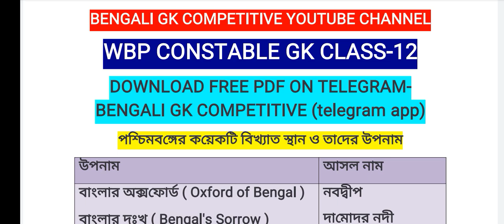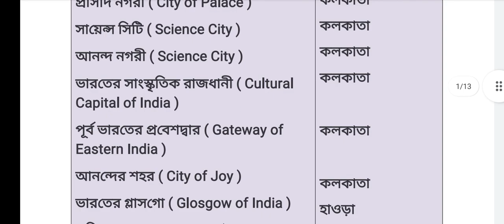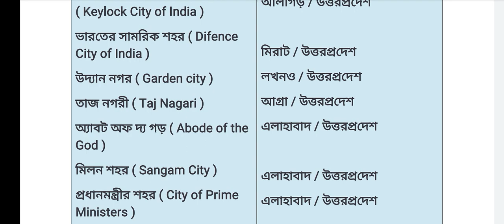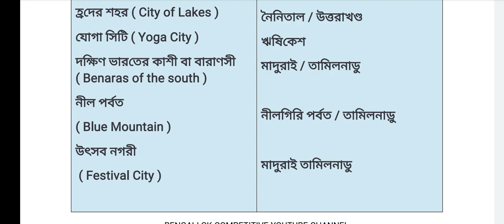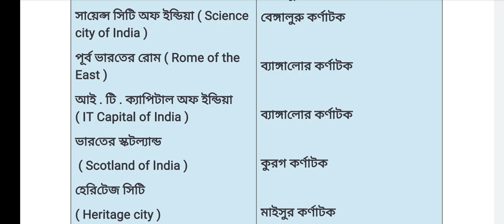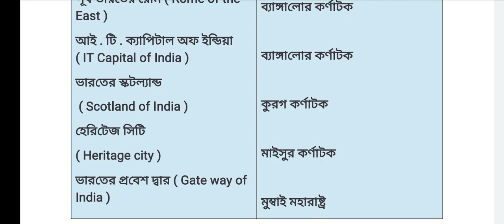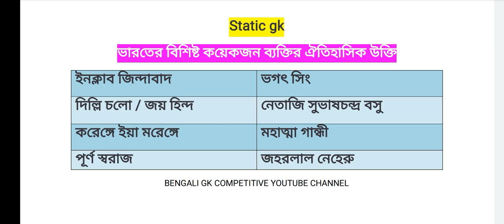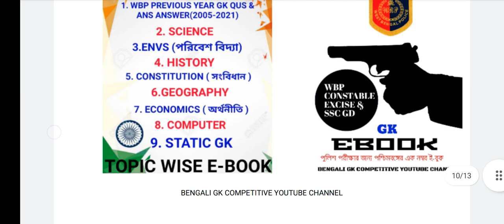বিখ্যাত শহরের উপনাম / বিখ্যাত ব্যক্তিদের ঐতিহাসিক উক্তি / gk class 12 / wbp constable & excise main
WBP CONSTABLE 2021 GK CLASS
join telegram for download daily class

📌 পুলিশ পরীক্ষার সেরা ই বুক - TARGET WBP EXAM
📌ওয়েস্ট বেঙ্গল পুলিশ কনস্টেবল প্রিলিমিনারি এক্সাম এ এই ই-বুক থেকে থেকে 25 টা জিকে কমন এসেছে।
ইতিহাস থেকে এগারটার  কমন এসেছে।

ওয়েস্ট বেঙ্গল পুলিশ কনস্টেবল ,ওয়েস্ট বেঙ্গল পুলিশ আবগারি দপ্তর ,এবং এসএসসি জিডি জন্য এই ই-বুক তৈরি করা হয়েছে।

📌 আগের ই-বুক এর থেকেও এই বুকে আরো অনেক বেশি গুরুত্বপূর্ণ টপিক এখানে তুলে ধরা হয়েছে।

📌এই ই-বুক পুলিশের পরীক্ষার জন্য ব্রম্ভাস্ত্র।
এই ই-বুক তোমাদের ভবিষ্যৎ পরিবর্তন করতে পারে।

📌 সম্পূর্ণ ই-বুকটি পুলিশ পরীক্ষার জন্য খুবই গুরুত্বপূর্ণ এবং কমন যোগ্য।

📌 এই ই-বুকে বিগত 2005 সাল থেকে 2021 সাল পর্যন্ত হয়ে যাওয়া পুলিশের পরীক্ষার সমস্ত জিকে প্রশ্ন উত্তর দেয়া হয়েছে। মানে পুলিশ সাব ইন্সপেক্টর, পুলিশ কনস্টেবল, জেল পুলিশ আবগারি পুলিশের হয়ে যাওয়া পরীক্ষার জিকে যে প্রশ্ন এতদিন এসেছিল সেই টোটাল সব প্রশ্ন উত্তর এখানে দেয়া রয়েছে।

📌 এছাড়াও রয়েছে ভারতীয় সংবিধান ,অর্থনীতি ইতিহাস, ভূগোল ,সাধারণ বিজ্ঞান, পরিবেশ বিদ্যা, কম্পিউটার, স্ট্যাটিক জিকে পুরো টপিক ওয়াইফ প্রশ্ন উত্তর।

📌 এই ই-বুক এর মাধ্যমে তোমরা আপকামিং ওয়েস্ট বেঙ্গল পুলিশ কনস্টেবল মেন, আবগারি পুলিশ মেন, এবং এসএসসি জিডি পরীক্ষায় প্রচুর নাম্বার কমন পেয়ে তোমরা উত্তীর্ণ হতে চলেছ।

📌 এই ই-বুক মাত্র 75 টাকার মাধ্যমে তোমরা সকলেই সংগ্রহ করতে পারো। মনে রাখবে 75 টাকা তোমার বিফলে যাবেনা এই 75 টাকা তোমার জীবন বদলাতে চলেছে।

📌 এই ই-বুক নিলে এর সঙ্গে তোমরা আর একটা জিকে ই-বুক সম্পূর্ণ বিনামূল্যে পেয়ে যাবে 80 টা ইম্পর্টেন্ট স্ট্যাটিক জিকে টপিক ওখানে কভার করা আছে ইংলিশে।

📌 ই-বুক নেয়ার জন্য এই হোয়াটসঅ্যাপ নাম্বারে এসএমএস করো - 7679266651
এই নাম্বারটা ছাড়া অন্য কোন নাম্বারে এই বুক নেয়ার জন্য যোগাযোগ করলে আমরা দায়ী নই।
এই ই-বুক সংগ্রহ করতে শুধুমাত্র এই নাম্বারে যোগাযোগ করো।